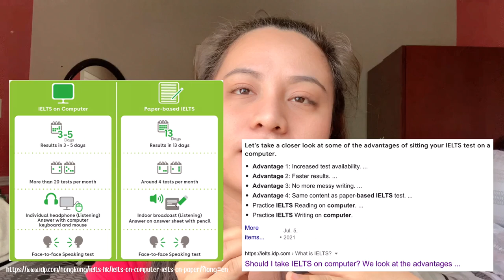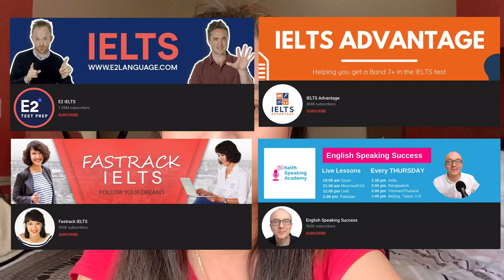Philippines IELTS 2020 Experience: Preparation TIPS & Results (Band Score 8.5) Computer-Based | IDP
My IELTS Experience: Preparation, TIPS and Results 2020/2021 ✨ Overall Band Score 7.5 ✨
October 2020 | Computer-Based Test | IDP Philippines (Cebu City)

What to do / How to prepare before taking the IELTS Examination?
Which is better, COMPUTER-delivered or PAPER-based?
Type of Exams: General and Academic Tests

0:00 Introduction
0:25 Background and Agenda
1:45 IDP or British Council?
2:05 Computer- or Paper-based?
4:46 Length for Best Preparation Time
5:17 To Enroll in Review Center?
6:15 Expectations vs Reality
7:08 My IELTS Scores
8:08 Tips: FREE Online Resources
8:49 Tips: LISTENING
11:31 Tips: READING
14:21 Tips: WRITING
19:01 Tips: SPEAKING
25:05 Summary
25:51 More about Life as an International Student in Canada

A DAY IN MY LIFE during QUARANTINE in CANADA 🇨🇦 | Hotel Food Review (Worth it?) |Three meals a day 🍽

Completing the 14-Day Quarantine in a CHEAPER HOTEL in Canada🇨🇦 TIPID TIPS on Choosing a NEW PLACE 🏩

- LADY FELICIAN ❤️
Filipino International Student in Canada